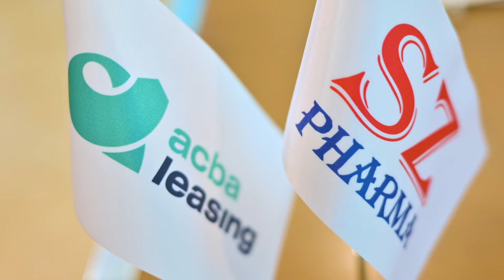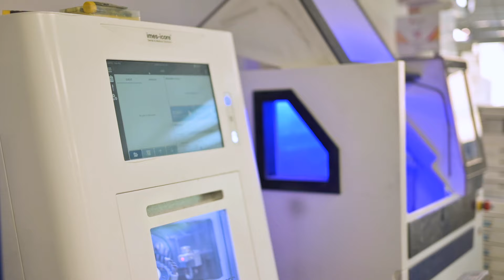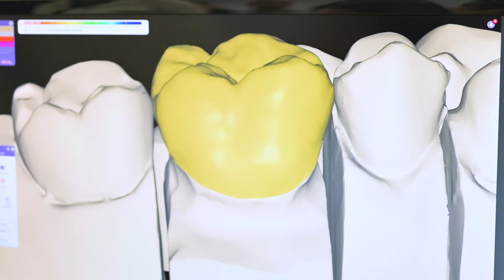Առողջապահական սարքավորումների լիզինգ՝ 1% տոկոսադրույքով